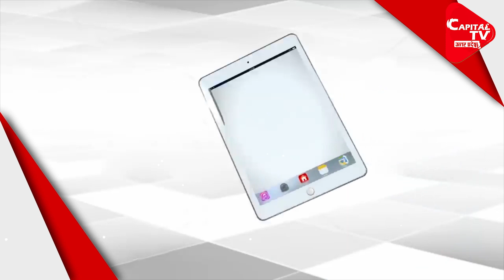Akhilesh Target On BJP Government, Said- 'Both The Drivers Of The Double Engine Have Run Away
A round of accusations and counter-allegations has started in the political parties regarding the assembly elections to be held in UP next year. At the same time, SP chief Akhilesh Yadav has made a tremendous target on the BJP government.